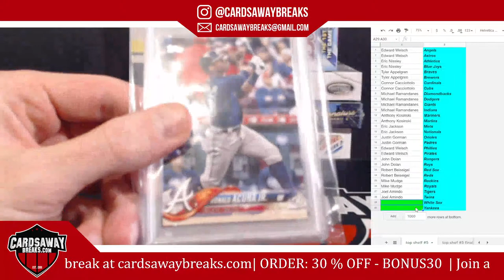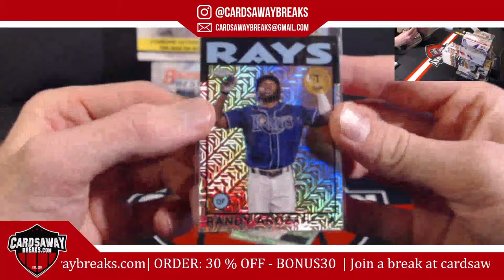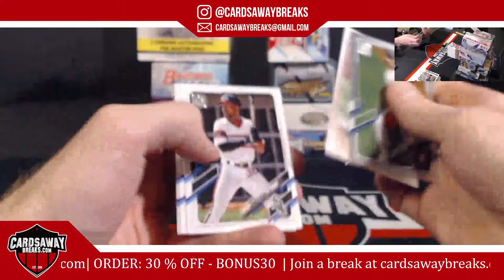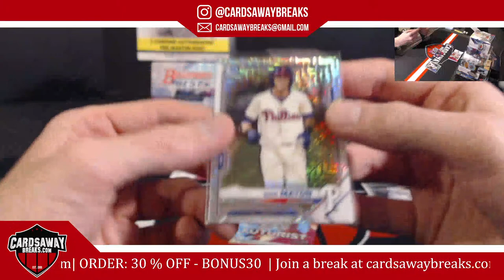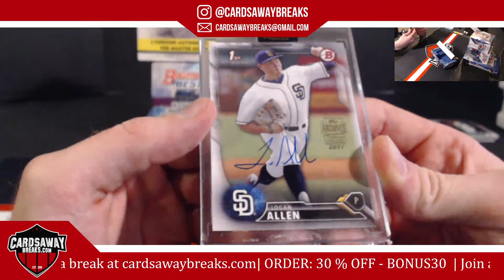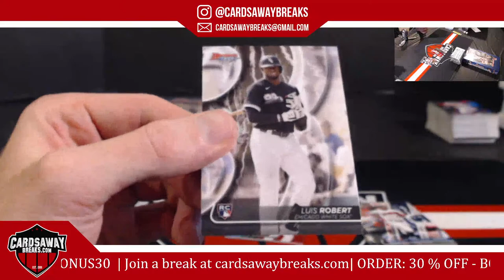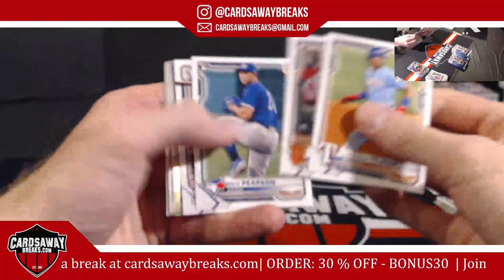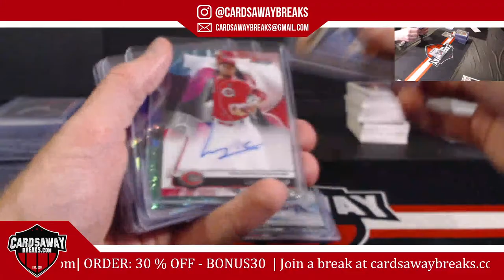8 Box Top Shelf Baseball Mixer #5